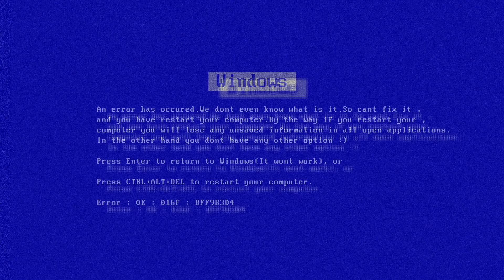Crème Brûlée DE SORVETE? Será que Funciona? | PratoFundo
Crème Brûlée DE SORVETE: mais uma receita famosa das internet que a gente testa pra ver se realmente funciona!

Dessa vez, a ideia é fazer o tradicional Crème Brûlée usando como base SORVETE.

INGREDIENTES:
- 150 g sorvete (sabor desejado)
- 1 gema
- Açúcar cristal (para queimar)

VAMOS CONVERSAR!